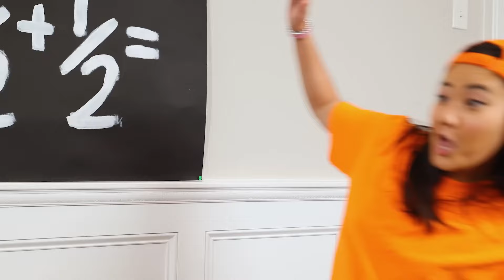Ellie and Jimmy Find a New Friend | Compilation For Kids! | Ellie Sparkles Show | WildBrain Zigzag